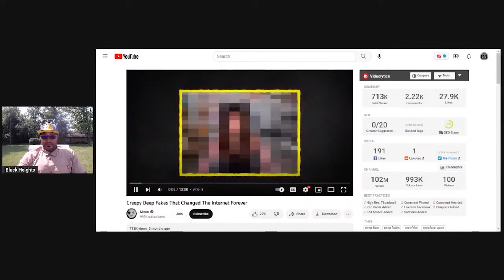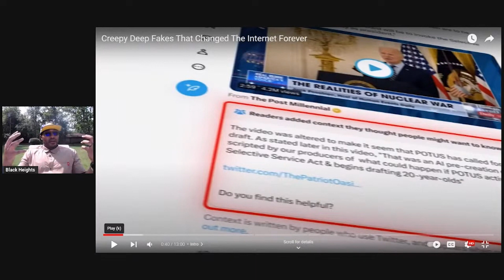Deepfakes Unleashed: The Havoc and Chaos They Can Cause